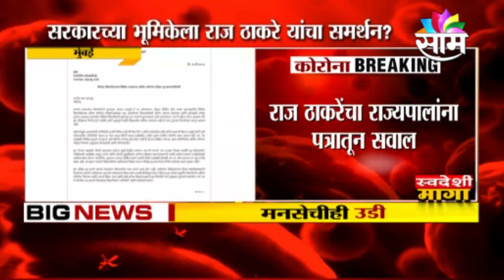PUNE BREAKING | कोरोना रुग्णाचा रुग्णालयातून पळून जाण्याचा प्रयत्न